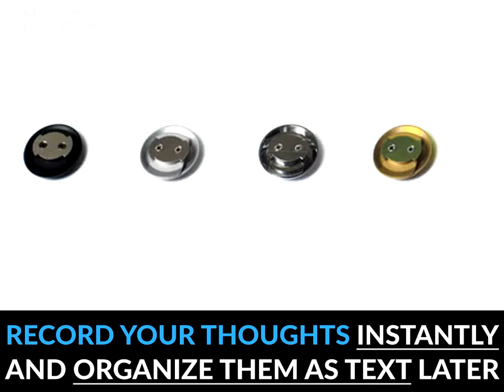Wearable Voice Recording Device - Senstone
This Wearable Voice Recording Device allows you to record your thoughts, ideas, and plans on the go which then get converted into text and sent to your Cloud.

Now, how many times have you thought of something, willed yourself to remember to write it down and then inadvertently forgot about it?

Too many times, I guess. You could, of course, make a note in your smartphone, but even reaching for it can be troublesome in some situations. For more cool gifts, unique things, and fun facts - check out